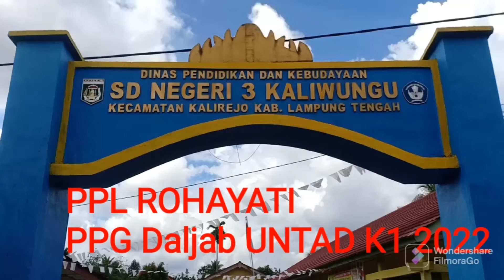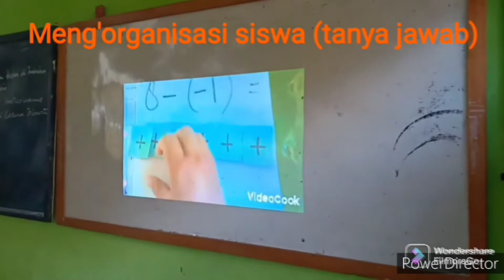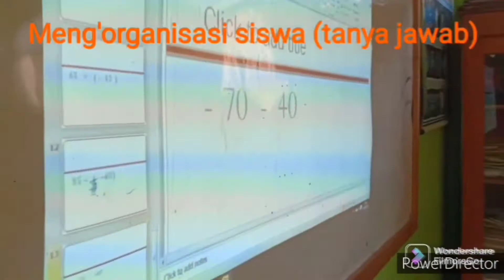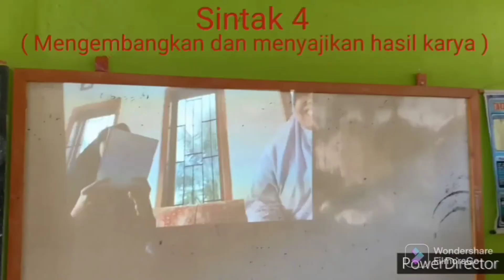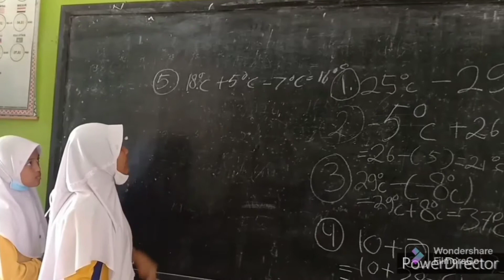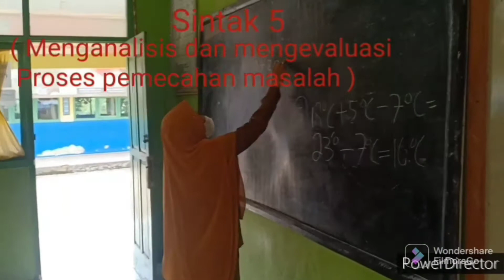PPL PPG DALJAB UNTAD 2022 K1# PEMBELAJARAN 1 ( 3 Pertemuan ) ROHAYATI